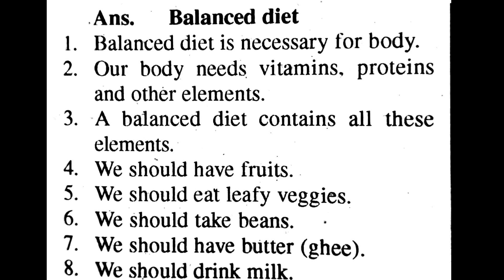A Paragraph on Balanced diet | Sub.English | by Vijay sir